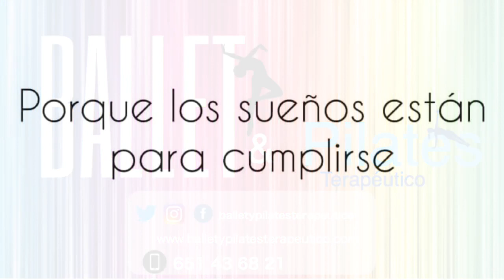Ballet adultos ejercicios en el centro - Iniciación I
C/ Sant Germa 18, Barcelona (Pza. España)